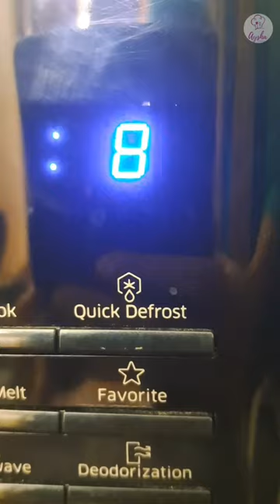Perfectly cooked Microwave Corn in Minutes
Learn how to prevent your microwave corn from drying out with our simple tips and tricks. Keep your corn moist and delicious 😋

To cook corn in the microwave in 3 minutes, follow these steps:

Start by husking the corn and removing the silk.
Place the corn cob in a microwave-safe dish.

Microwave on high for 3 minutes

Add salt and spices as desired, and enjoy!